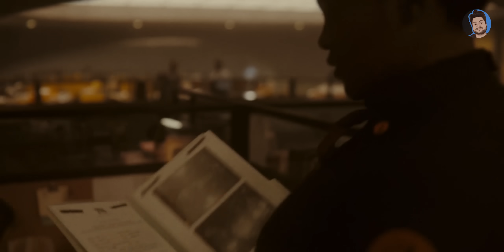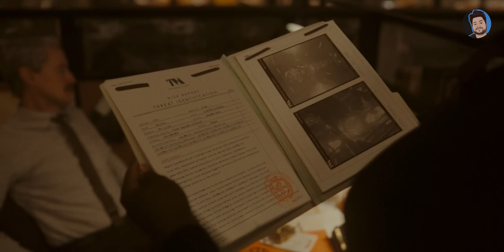Loki Season 2 Episode 6 Breakdown | Ending Explained | Kang Dynasty Easter Eggs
My Telegram Group Link - Sachin Nigam

NO SPAM